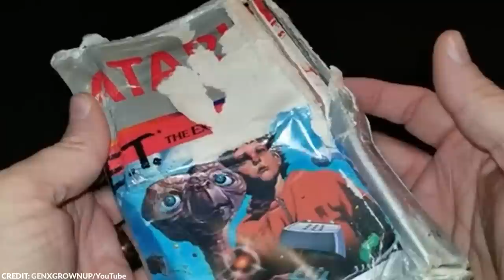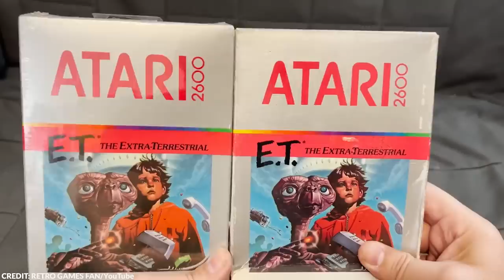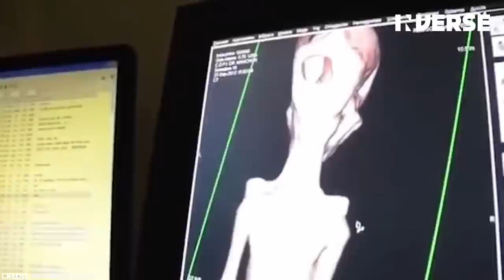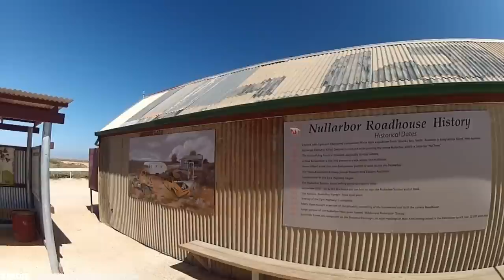What They Captured in a Desert Shocked the Whole World #3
The desert may seem like a barren and inhospitable environment, but many incredible things have been discovered in deserts over the years. Some of the most amazing things discovered in the desert include ancient civilizations, fossils of extinct species, and rare plant and animal species, amongst other astounding artifacts. The discoveries made in deserts continue to captivate and inspire scientists, historians, and adventurers alike, offering a glimpse into the rich and diverse history of our planet.

Here are several things discovered beneath the shifting sands of the desert.

From a 9,000-year-old shrine to a 4,000-year-old ostrich egg, here are the 20 strangest things found in the desert.

~ Top Generality